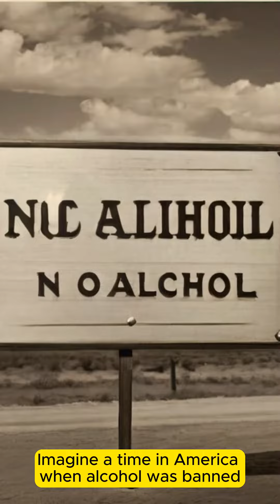The Shocking Truth About Prohibition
Welcome to Curiosity Chapters!
Join us as we journey back to the Roaring Twenties, where the clinking of glasses was silenced, and secret speakeasies thrived. Explore the rise of organized crime, the battle between 'dries' and 'wets,' and the legacy of Prohibition in shaping modern America.